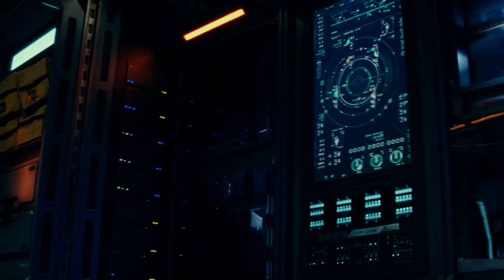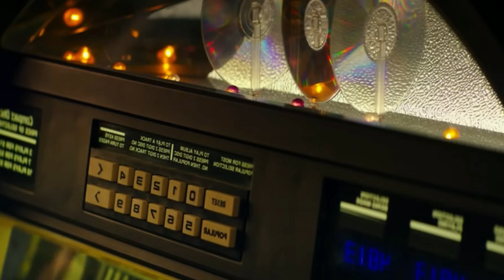▶ El Verdadero Origen del Monstruo de Cloverfield: Solo Quería Sobrevivir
En este video, exploraremos el verdadero origen del monstruo de Cloverfield, conocido como Clover. A pesar de su brutalidad y tamaño colosal, Clover es en realidad solo un bebé asustado que reacciona por puro instinto en un entorno hostil. Acompáñame mientras profundizamos en su biología, teorías sobre su procedencia, y los secretos de la corporación Tagruato, revelando cómo la avaricia humana despertó a esta criatura. ¿Es Clover una amenaza despiadada, o simplemente intenta sobrevivir en un mundo que no comprende? ¡Descubre la historia completa detrás del monstruo de Cloverfield!

Descargo de responsabilidad: no tengo derechos sobre ninguno de los materiales de origen que utilicé en este trabajo, apelando a las concesiones hechas para fines de "uso justo" como críticas, comentarios, informes de noticias, enseñanza, becas e investigación, en virtud de la Exención de responsabilidad de derechos de autor en la sección 107 de la Ley de Derecho de Autor de 1976.